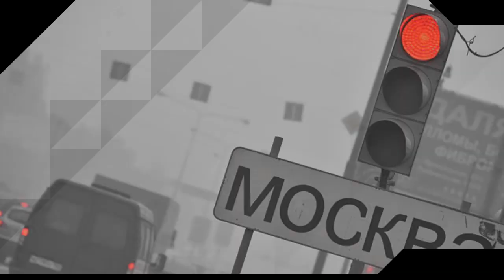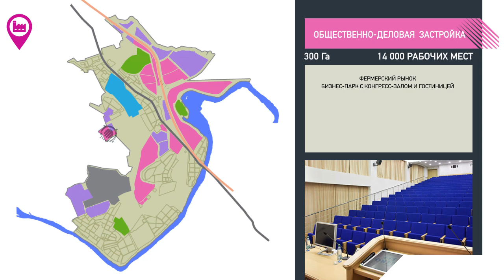Островцы Сити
3D видео ролик о комплексном освоении территории Островцов